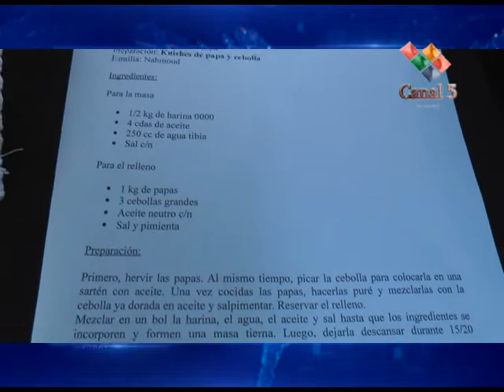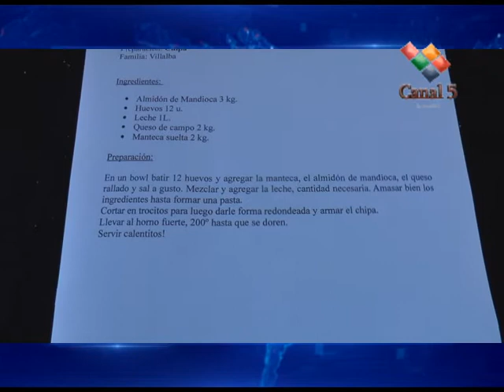MÁS SOBRE PLATOS TÍPICOS DE DISTINTAS CULTURAS, SIRIA Y LIBANO PARAGUAY Y EE.UU.-